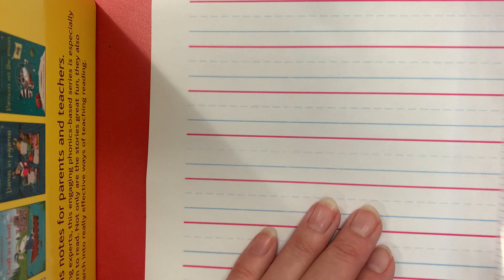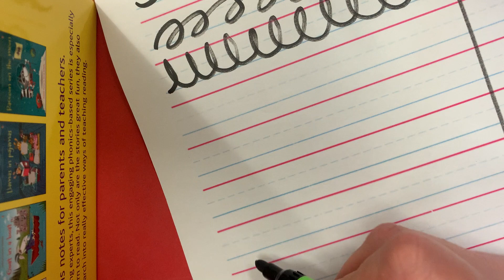Handwriting with Ms Evans - m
Learning to write the letter m with Ms Evans